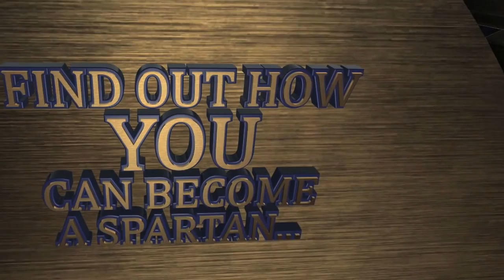Holy Spirit High School, Absecon NJ Lip Dub 2012